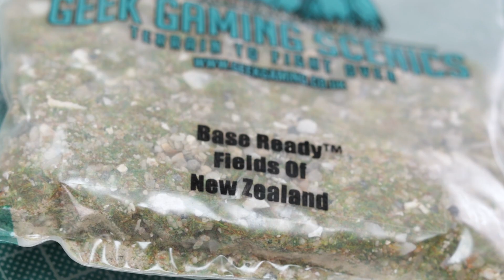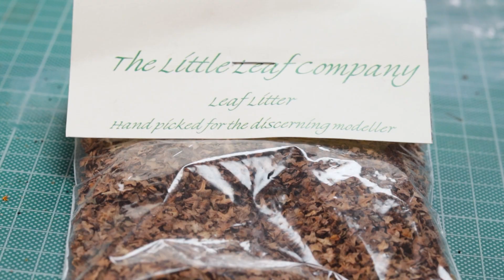The ULTIMATE miniature basing guide - UP YOUR GAME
The ultimate miniature basing guide - UP YOUR GAME. Showing you how to improve your basing techniques with Geek Gaming Scenics, AK Interactive and Green Stuff World products. First time using UV clear resin and fallen leaves, they are perfect for your Warhammer basing and dioramas.

AK Interactive Dark Earth -

AK Interactive Dark Mud -

Do you enjoy the content? Your support is greatly appreciated and means a lot. 😀